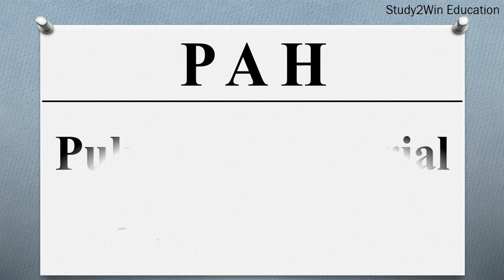PAH ka full form | Full form of PAH in English | Subject - high blood pressure in the lungs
"In this video, the full form of PAH is given in English